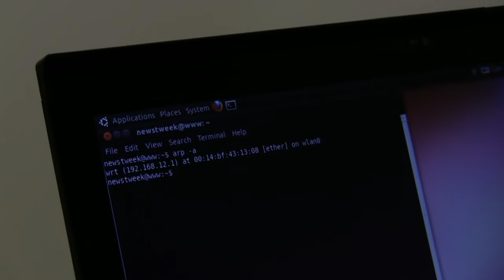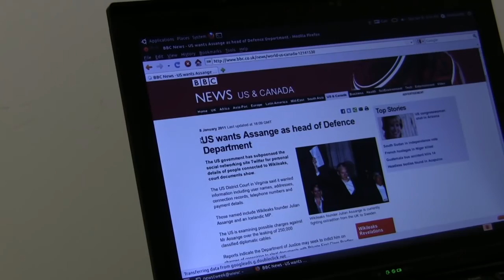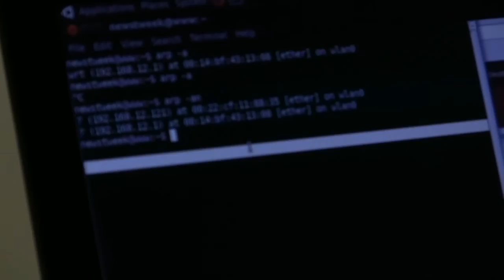Julian Oliver and Danja Vasiliev - Newstweek, Device to Manipulate News 2011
Newstweek: a device to manipulate news read by other people on wireless hotspots (cafes, libraries, airports). All the witnessed alteration is done by the Newstweek module directly. The laptop is not connected to any external device or network and no additional software or scripts are run.